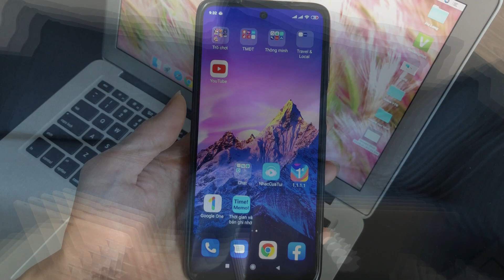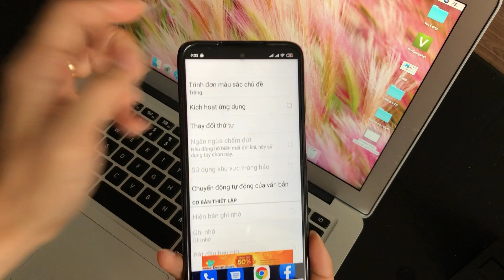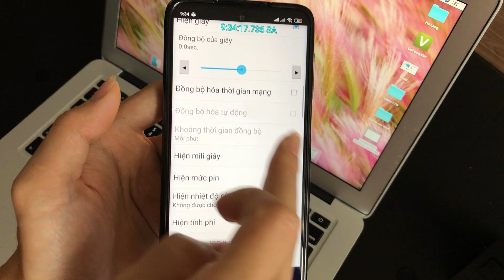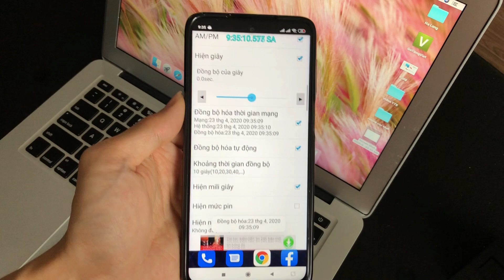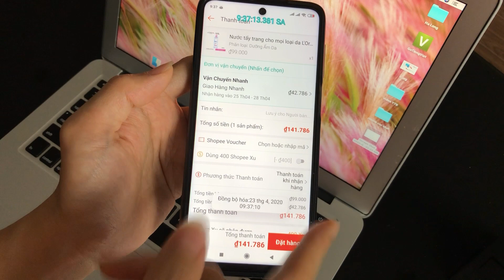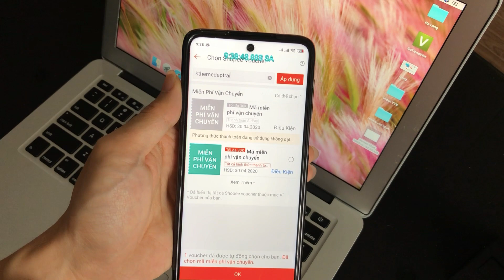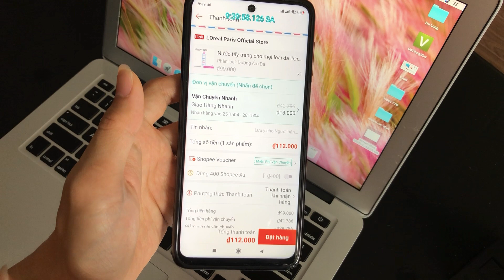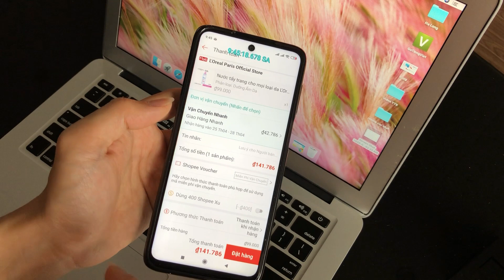Mẹo ÁP MÃ và SĂN HÀNG SHOPEE 100% được, KHÔNG TRƯỢT PHÁT NÀO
Hôm nay mình chia sẻ tới anh em cách áp mã Shopee 100% được, anh em xem kỹ video 2-3 lần nhé, chỉ cần nhanh tay chút là ok, cách này vừa áp mã nhanh nhất, vừa săn được hàng nhanh nhất tỷ lệ thành công 96.69% nhé.